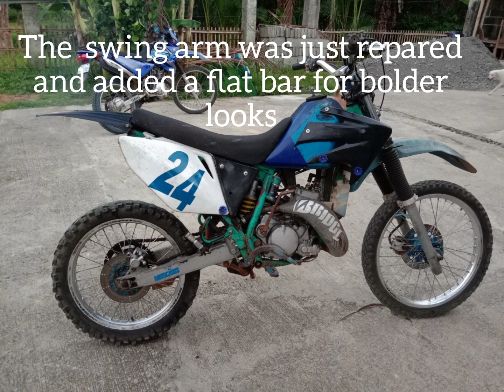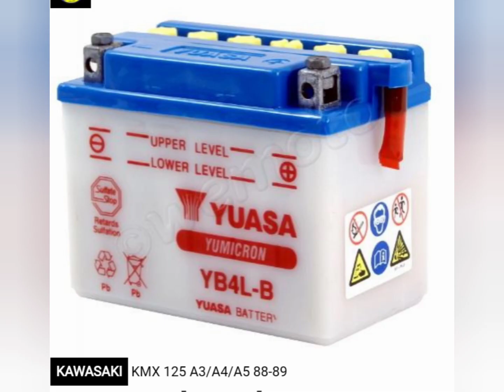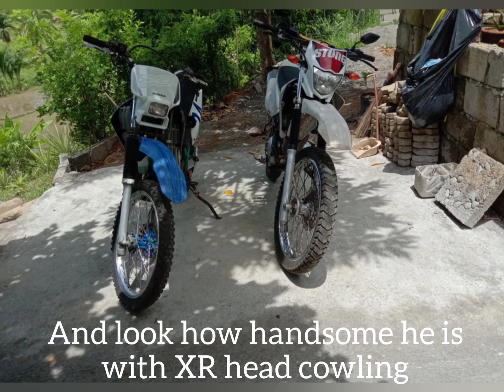kmx125 Reborn and modified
KMX lover panoorin nyo poh para my kunting clue kayo sa other parts.. thank you